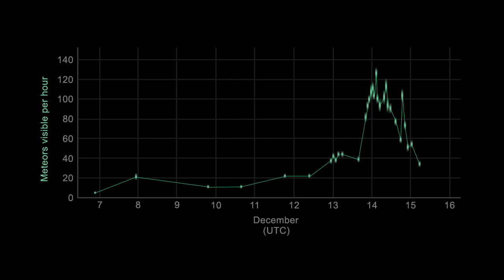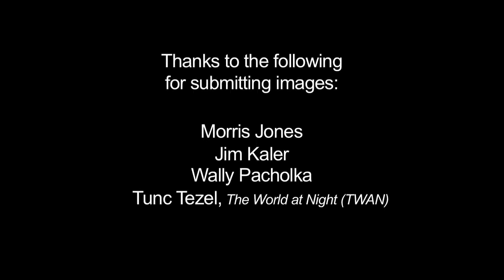What's up for December 2012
Starry fireworks end the year with a bang and the Geminid meteor shower is usually one of the best of the year. Though the shower's peak is brief, on the night of December 13 and 14, up to 120 meteors per hour are predicted, if you live in an area with dark skies.